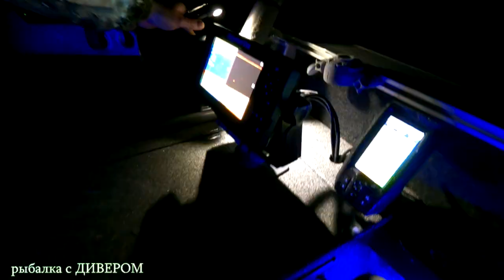ОСЕННЯЯ ПОЕЗДКА на реку Ахтуба, рыбалка в Ноябре 2022 года. трейлер новинки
- группа в ВК отчёты с рыбалок, где и на что поймана рыба